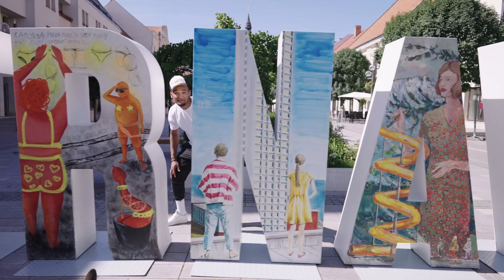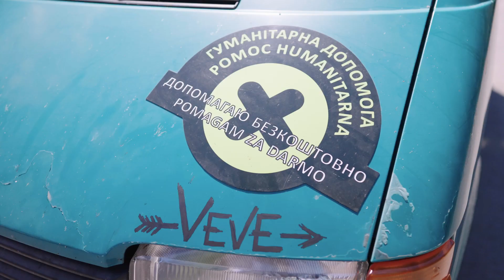Adamův příběh z válečné Ukrajiny | 3. epizoda | OKTAGON: Kdo přežije?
2 výrazné osobnosti, 2 sportovci a 2 muži s nevyřízenými účty. Čeká je přímý střet v nejtvrdším sportu na světě - MMA. K tomu bude potřeba nejen výborného fyzického fondu, ale i perfektního psychického nastavení a plánu, jak převálcovat toho druhého. Sleduj novou reality show, kde si oba znovu sáhnou na dno a nakonec si to po tvrdých trénincích rozdají v kleci 17. 9. v Brně!